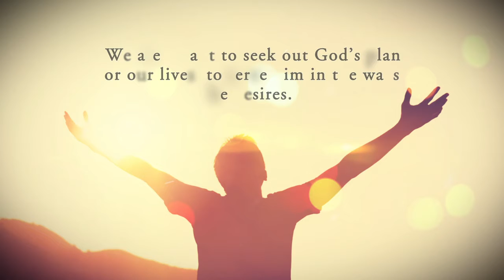Thoughts from a Journal on Christian Living by William Hecht